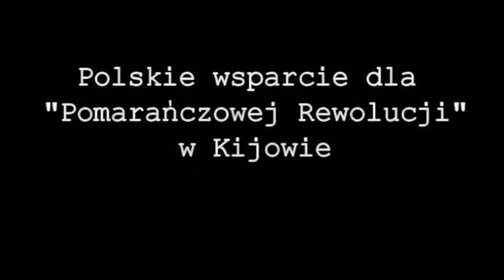Prof. Nowak czy zagraża nam Rosja cz2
Izolowane fakty rozrzucone na przestrzeni wielu lat umykają naszej uwadze. Zestawione razem tworzą ciąg zdarzeń świadczący o skutecznym działaniu agentury.